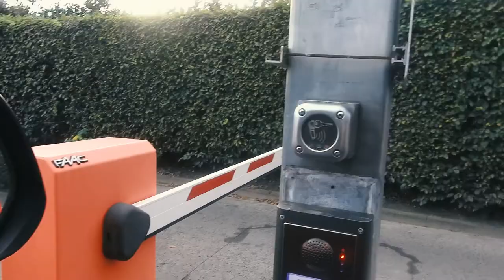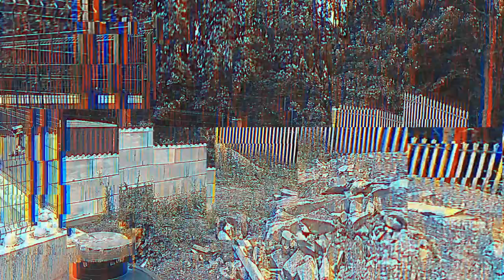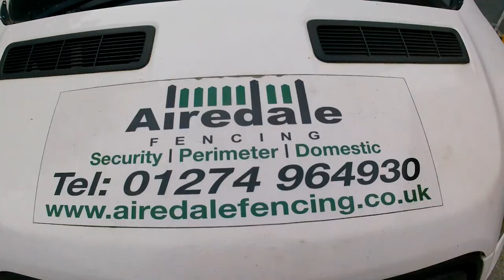Airedale Weekly #02 - We bought a drone!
In this video we install a number of mesh fencing installation in West Yorkshire and Airedale Fencing Contractors delivered. We also bought a new drone!

In todays video we show you the installation of mesh School fencing around perimeter at Thorpe Primary School in Wakefield. It is approx. 60m of 1.8m high Twin Mesh in Blue RAL 5010. We also installed 85m x 2.0m high VMesh at Metalbox in Shipley.

💜 Thankyou for watching our video - Airedale Weekly #02 - We bought a drone!